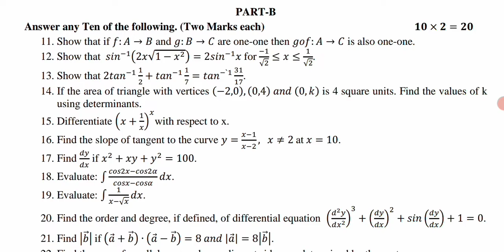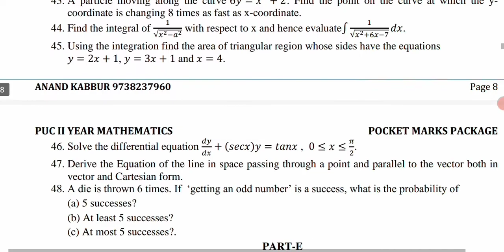MARCH-2015 Mathematics Annual Exam Question Paper